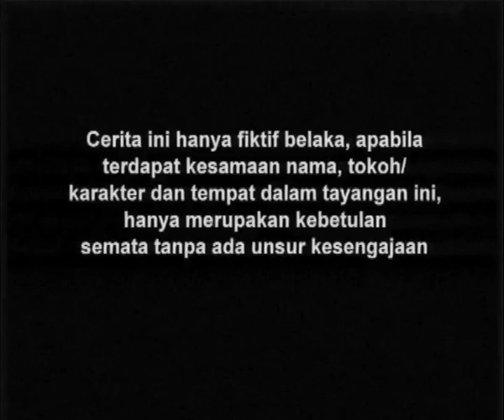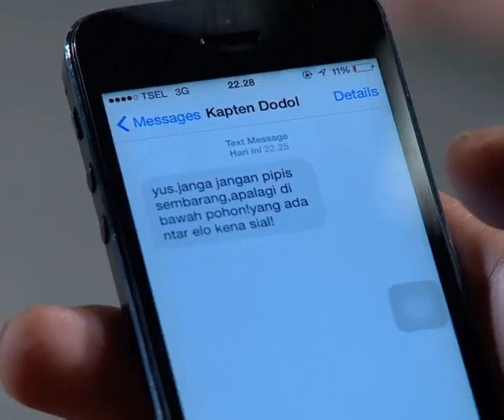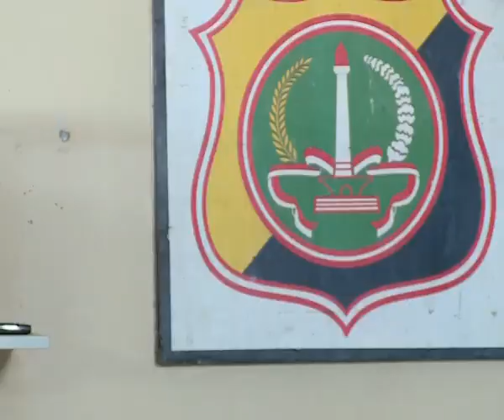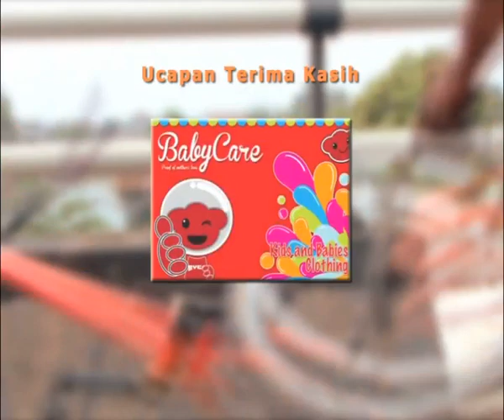Go BMX Season 01 - Episode 103